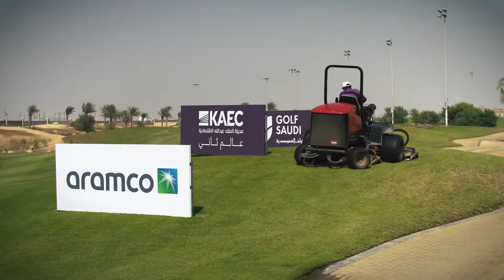Green Agenda by Golf Saudi